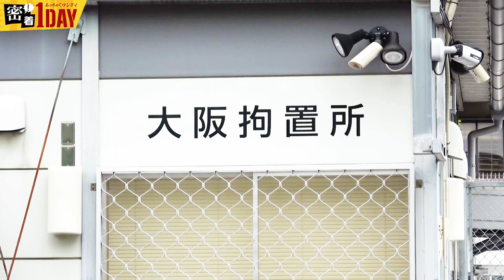和歌山毒カレー事件から25年を越えて林眞須美死刑囚と長男が対面！一貫して無実を訴える母との間で交わした言葉とは！？冤罪事件を撲滅させ、大切な人や愛する家族を守る為にもご視聴頂き、是非電子署名にご協力を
【お詫び】
ご長男の年齢は取材時は正しくは36歳でした。
またコメントフォローも一部間違っておりました。
修正版を別にアップしますが、ご長男のご意向もあり、こちらの動画も残させて頂きます。
大変申し訳ございませんでしたm(_ _)m

署名を集めております。
皆様、是非ともご協力くださいm(_ _)m

和歌山カレー事件再審請求東京支援の会のホームページです！

法務省にも再審の必要性のメールをお願いしますm(_ _)m

状況証拠だけの死刑執行は絶対にあってはならないと思います…💧
皆さんも法務省の法務大臣宛に意見メールをお願いします。
日本の未来の為にも、冤罪で国が人を殺める事は絶対にあってはなりません。
「国家殺人」を容認してはなりません！！
一人でも多くの方にご協力頂き、国の正義を、
人の良心を守る為に声をあげて頂きたいです。

今、密着すべき人の「とある1日」「特別な1日」に密着する